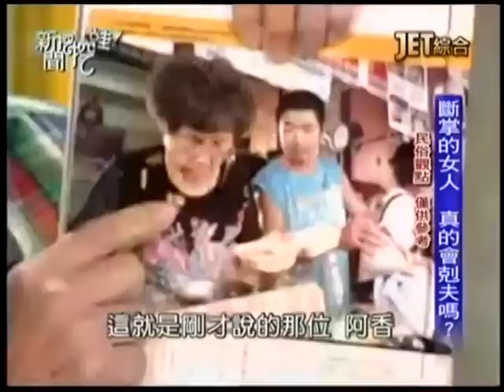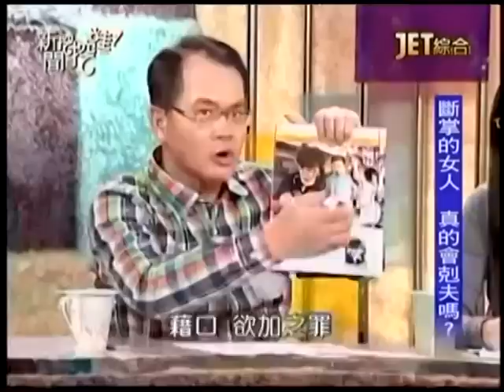新聞挖挖哇：分開的理由20141209-1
老公對人走，只因為阿嬤斷掌？
因為老公便秘問題，夫妻可以吵到離婚？
分開的理由百百款，讓你看盡人生百態！